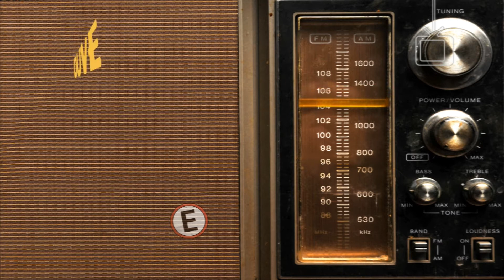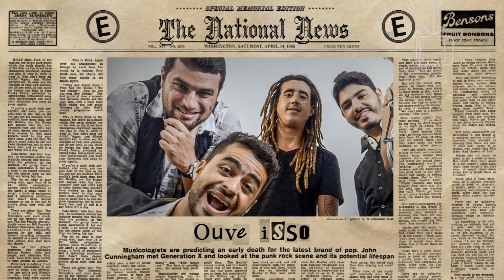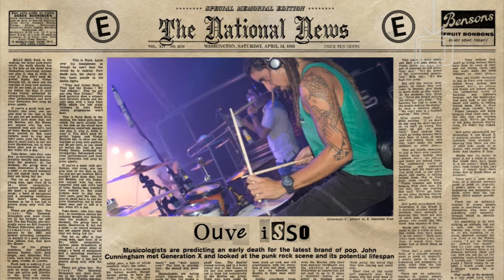NG 295 - Tripoint (2/2)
NA GARAGEM 295 (parte 2 de 2) - Tripoint
Com um hip-hop nada convencional, Tripoint AVA possui uma linguagem moderna e descontraída. Após um período em Santa Catarina, o músico retorna ao Espírito Santo com o objetivo de gravar seu primeiro CD. Formado em Comunicação Social, o artista considera "O Lutador", seu clipe oficial que chegou a ser exibido na MTV, o cartão de visitas de seu trabalho.
Direção: Cleyton Jackson
Apresentação: Bruna Maria, Catarina Farah
Produção: Bruna Maria, Catarina Farah, Louisy Hyannis
Edição: Cleyton Jackson, Rafael Ferraz
Supervisora de Operações e Mídias: Giuliana Dias Gomes

Coordenação TV Faesa / Orientação: Marcelo Castanheira